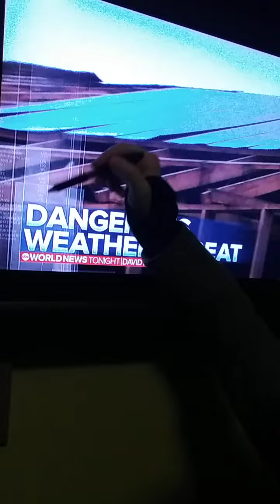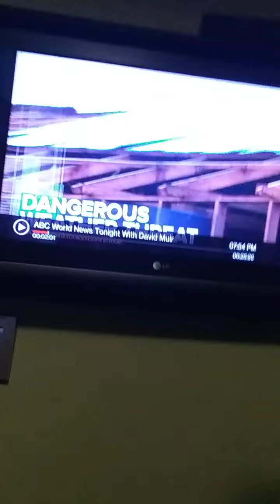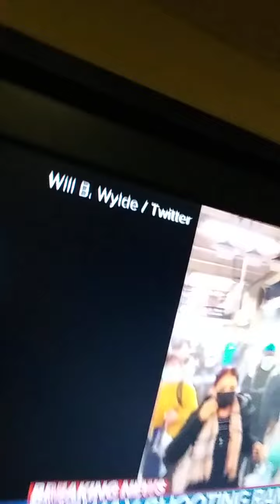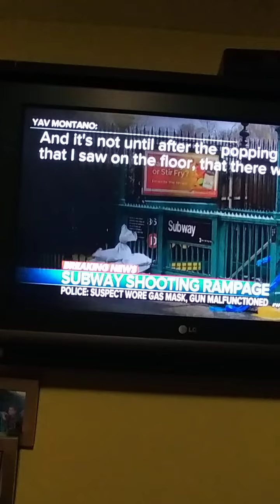'WORLD NEWS TONIGHT WITH DAVID MUIR' FROM 'BROOKLYN'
NICOLE CATTARUZZA
STAR*1978
STAR*8378
04/12/2022